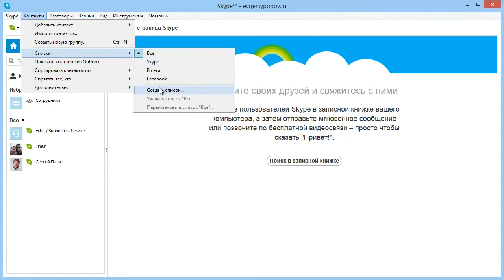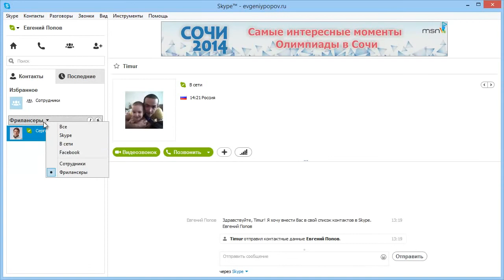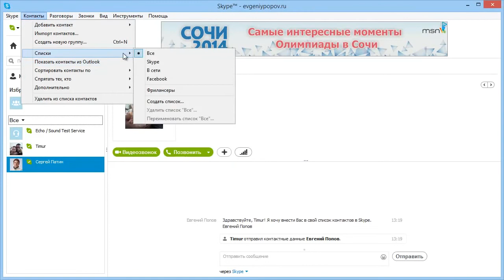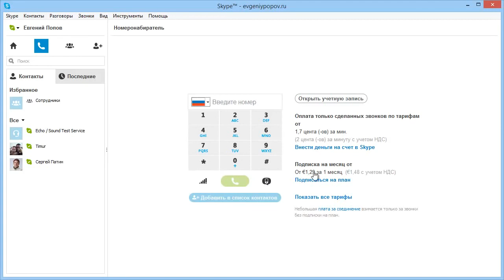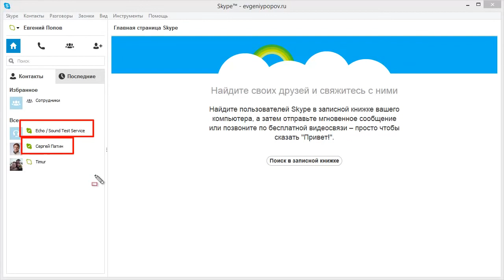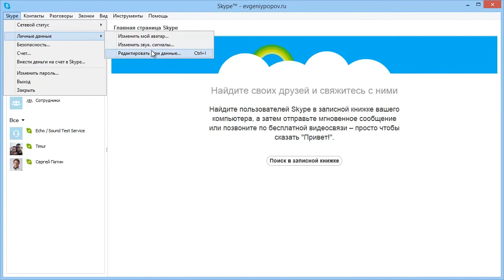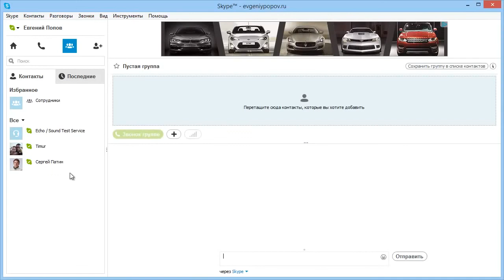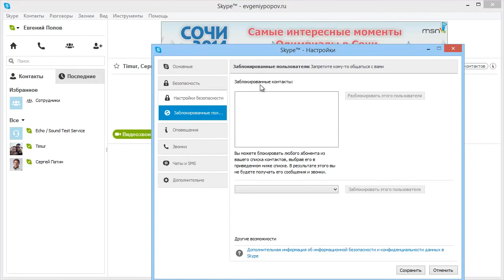Базовые возможности Скайпа сортировка контактов Skype урок 4-8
Евгений Попов рассказывает показывает базовые возможности Скайпа - работа с контактами: сортировка и группировка контактов в программе Skype урок четвертый из бесплатного видео-курса по скайп из восьми уроков

Урок 4. Базовые возможности Скайпа сортировка контактов | как добавить контакт в скайпе